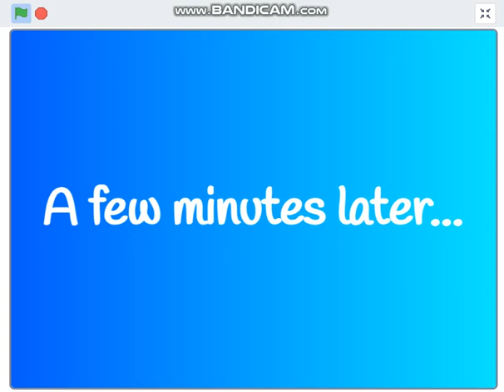Nano Makes a Grounded Video out of His SISTER?!?!?!?! (REMASTERED)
Nina is always getting Nano into trouble, so Nano decides to do something about this! What does he do? What are the consequences? Watch if you want to find out!
Thanks to @iPhone_ATT_TWC115 for original